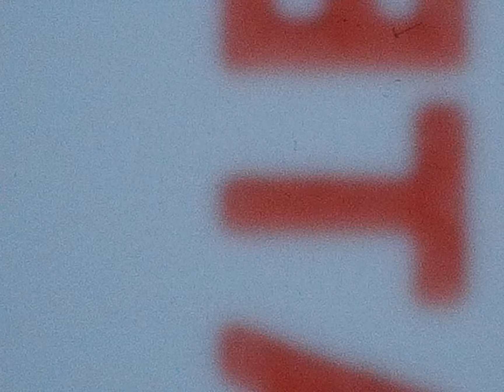1986 part 2 honeymoon lake George NY